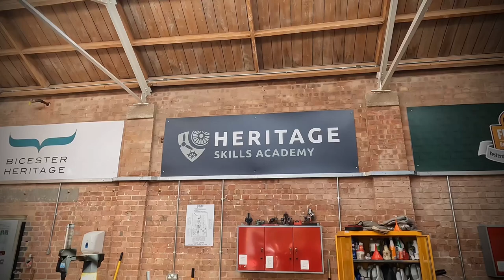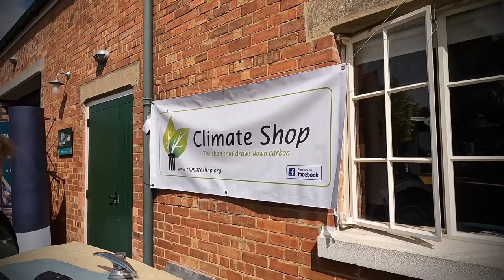Sunday scramble Retro Rolling Productions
Once I was again late .. the drive over was going so well in old faithful.. until I lost a rad bung and lost all fluids … looking rather disturbed Owen from heritage skill academy very kindly let
Me salvage some parts and tool to save my day

Thanks again Owen

The scramble once again was a brilliant show and this time after all the rushing about I managed to take in more than I normally do and got to chat to some fantastic people . Hope you enjoy this vlog from bicesterheritage

If you like to support Jack & James heres the Just giving page for the
moggy mongol Rally

Matt jordan